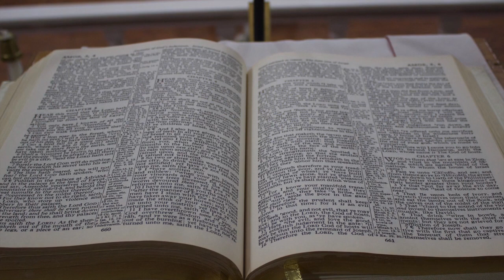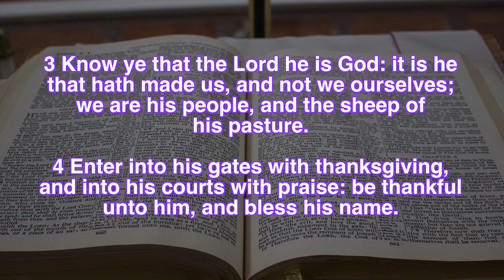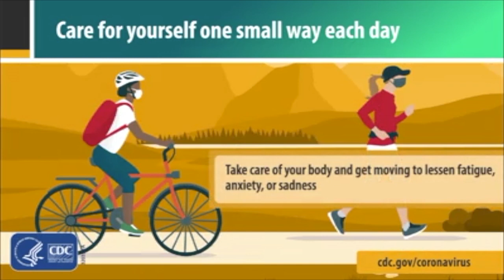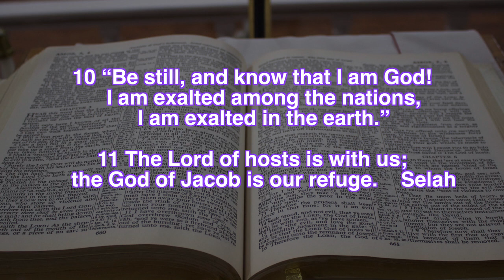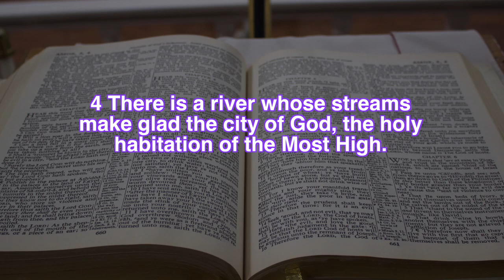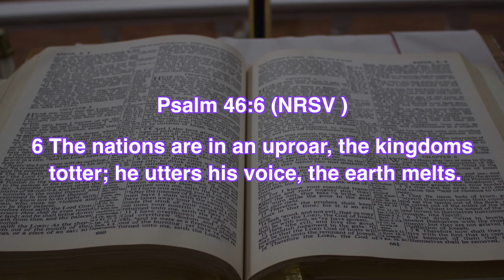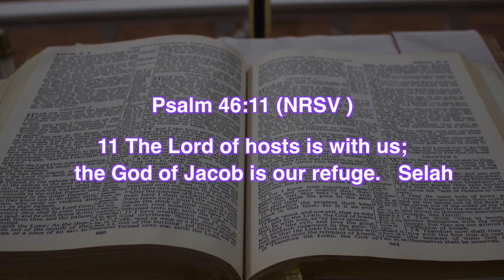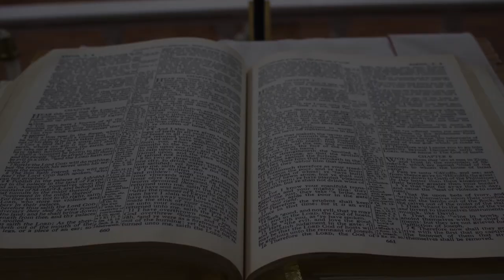My Emotions Almost Had Me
St. Paul A.M.E. Church 13108 Covington, GA 30016